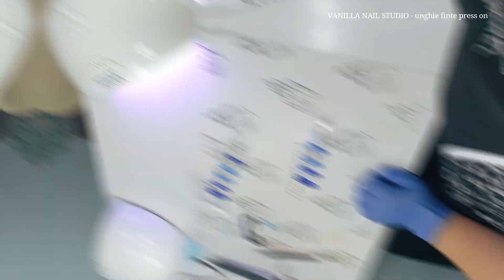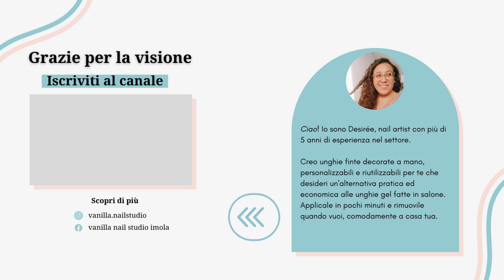vlog • dietro le quinte del design del mese di Agosto • unghie finte press on Vanilla Nail Studio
Ciao Bellezze! 💅
In questo vlog vi porto dietro le quinte del design del mese di Agosto.

Per questo design di unghie finte press on mi sono fatta ispirare dalle onde del mare e dai panorami di Santorini.

Per qualsiasi domanda, ti aspetto nei commenti.

✨ COME ORDINARE
Scrivimi comodamente su WhatsApp al 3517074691
Puoi richiedere il design del mese, prendere ispirazione dai set di unghie press on che ho già realizzato oppure posso crearne di personalizzati.